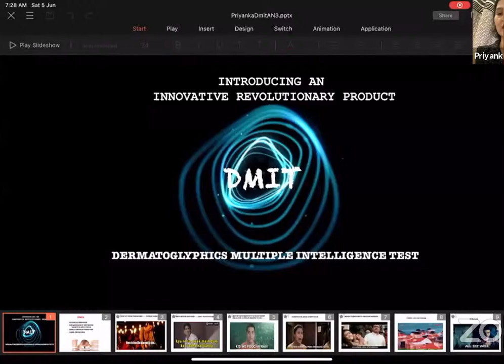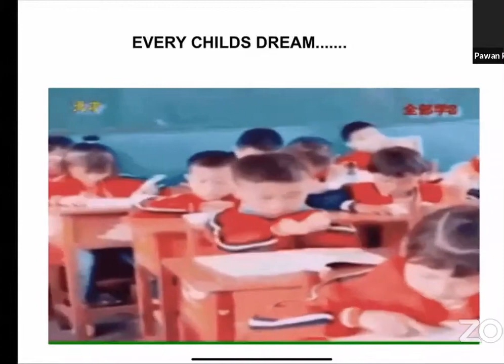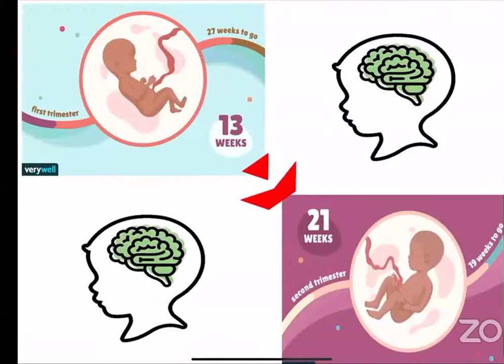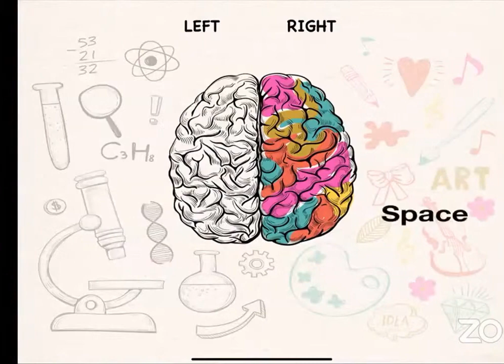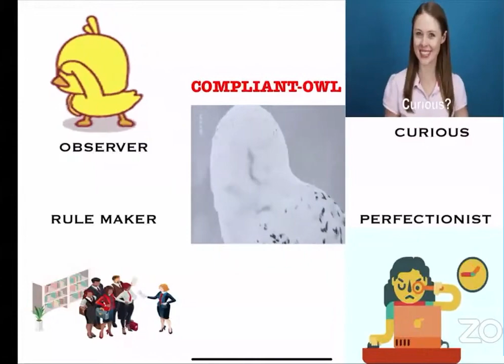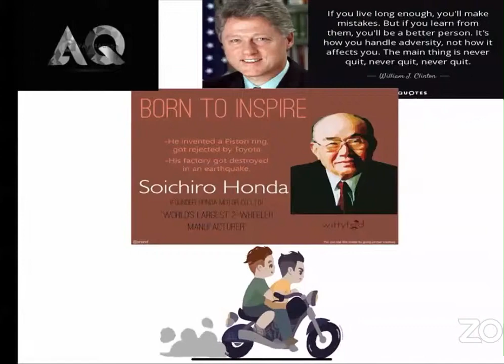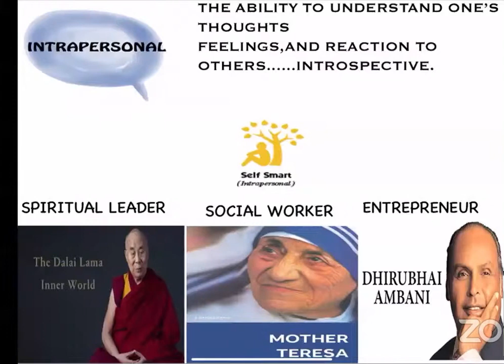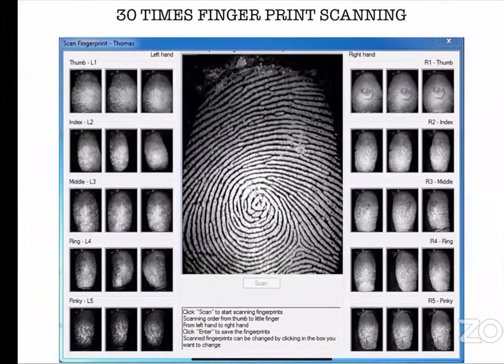Priyanka Mane:-Know More about you by DMIT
What is DMIT
BENEFITS OF DMIT
KNOW YOUR POTENTIAL
ONE WAY TO KNOW ABOUT YOUR CAREER OPTION
JANIYE KHUD KO DMIT SE
CREATIVE PRESENTATION OF DMIT….

Best way to predict the future is to create it.